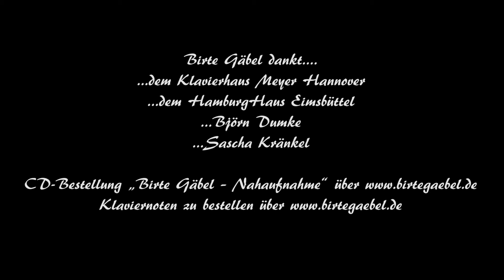Stille Wacht - Klaviermusik - Birte Gäbel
"Stille Wacht" ist auf der CD "Nahaufnahme" erschienen und kann über die Homepage bestellt werden.

Vielen Dank an das HamburgHaus Eimsbüttel für die Möglichkeit der Video-Aufnahmen und an das Klavierhaus Meyer in Hannover für die Möglichkeit der Tonaufnahmen.

Vielen Dank des Weiteren an Sascha Kränkel und Björn Dumke für Ton- und Videoaufnahmen, CD-Mastering und Lay-Out.